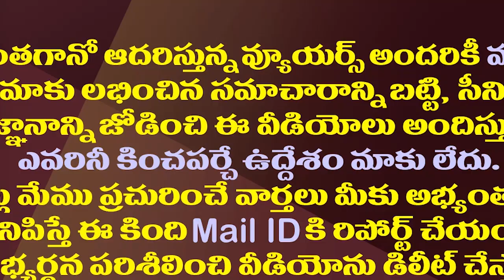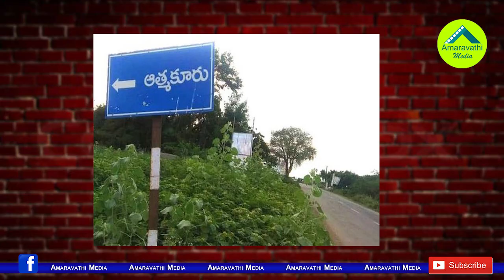ఆత్మకూరు ఉప ఎన్నికలో వైసీపీ మెజారిటీ టార్గెట్ లక్ష| YCP Targets On Lakh Majority In Atmakur By Poll